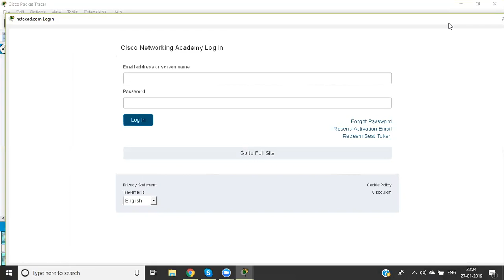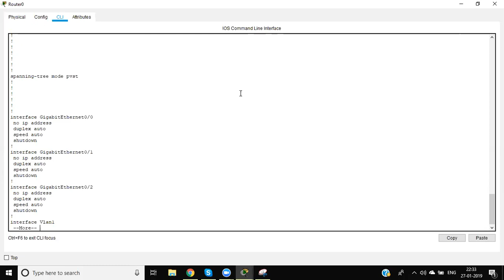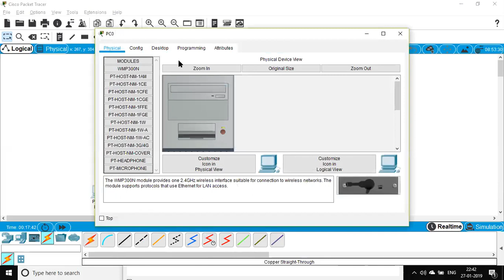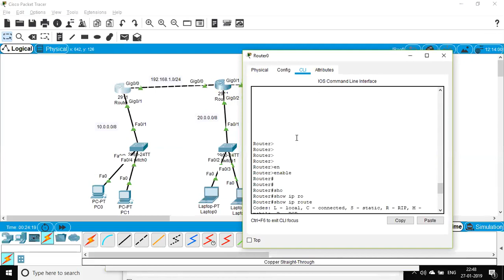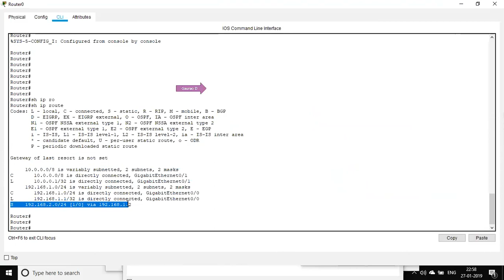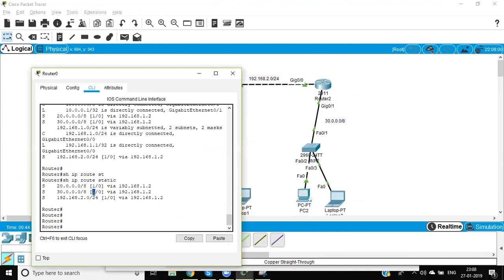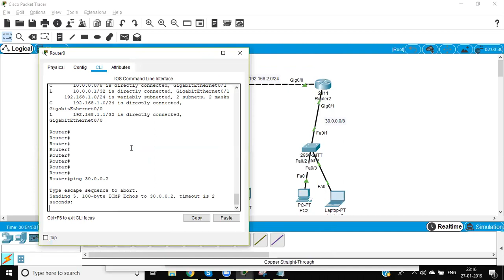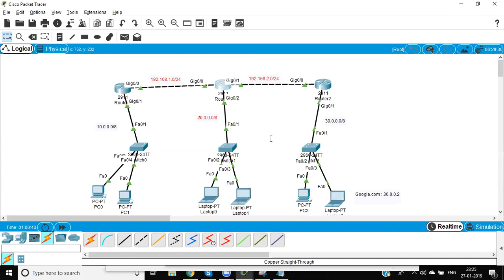NEW CCNA 200-125 #10 Static Routing + Default Routing In HINDI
From this video you can able to understand concept of Static routing and default routing, How to configure Static routes on Router as well as how to configure default route on Router.(GNS3)